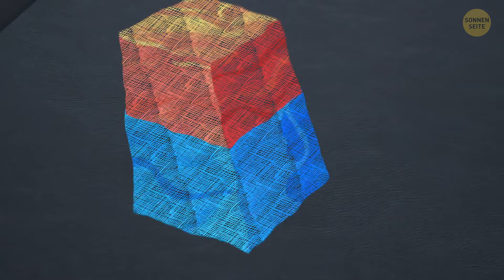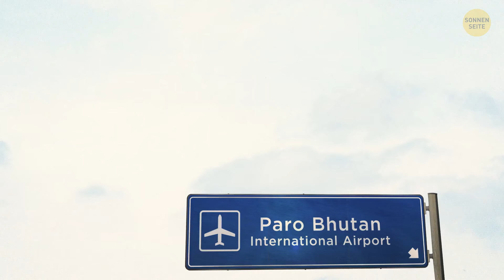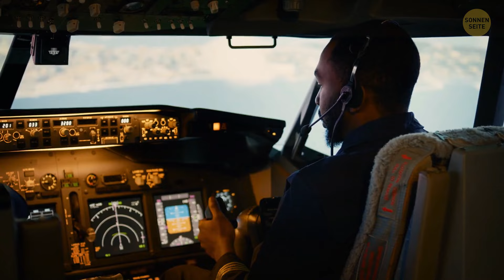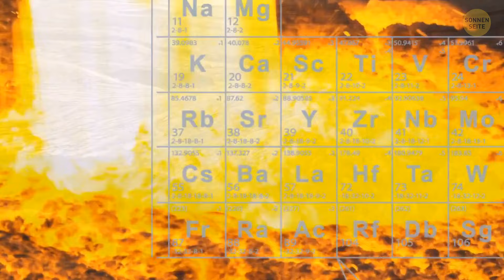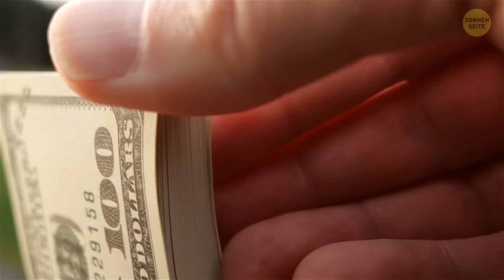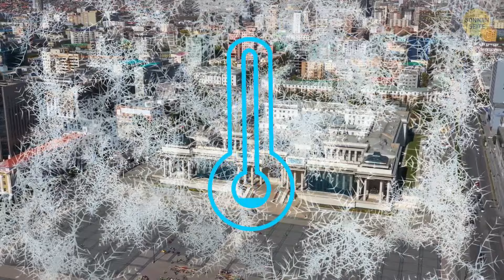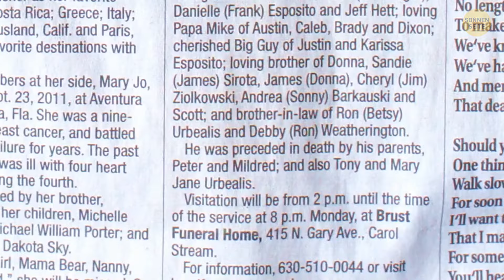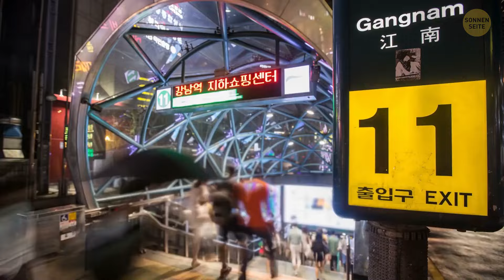Erstaunliche Fakten, die Sie nicht kannten – Bereiten Sie sich darauf vor, überrascht zu werden!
Machen Sie sich bereit, erstaunt zu sein! 🤯 Entdecken Sie unglaubliche Fakten, von denen Sie nie wussten. Sehen Sie es sich jetzt an und bereiten Sie sich darauf vor, verblüfft zu sein!